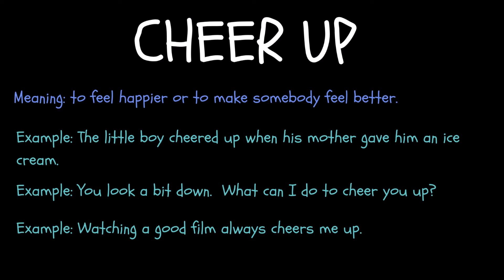WHAT DOES CHEER UP MEAN? | Cheer up phrasal verb | Meaning of cheer up | Learn phrasal verbs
What does the phrasal verb cheer up mean and how can you use it?  In this short lesson, you will learn the meaning and see examples of the phrasal verb 'cheer up' in under one minute.  Learning just one phrasal verb a day is a great way to expand your vocabulary without overwhelming you with 100 different phrasal verbs all at once.  I always choose common phrasal verbs used regularly by native speakers and give you them in context, so you know they will be useful in real life.  To learn more phrasal verbs, take a look at my playlists dedicated to them:

Use the comments section below to use today's phrasal verb in a sentence and I'll give you some feedback :).